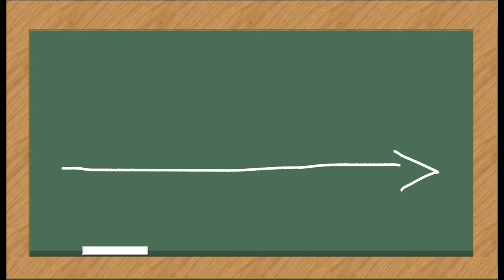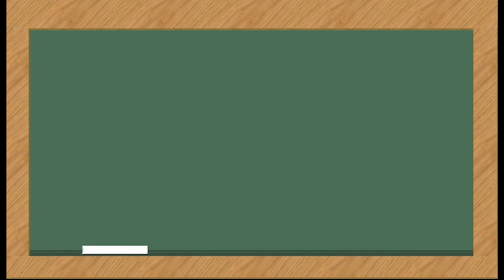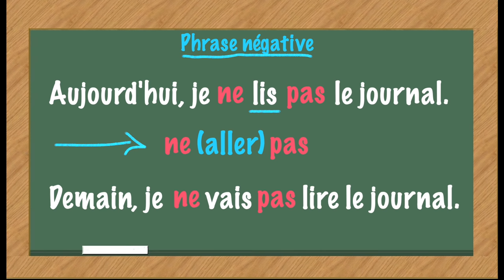Le futur proche en français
Bonjour et bienvenue à cette capsule vidéo sur le futur proche en français. Je m’appelle Catherine et je suis enseignante de français langue seconde. Si vous voulez apprendre le français, vous êtes au bon endroit ! Aujourd’hui, on parle du futur proche : Qu’est-ce que c’est ? Comment on l'utilise? Sa conjugaison, la forme positive et négative… Toutes les réponses sont ici !